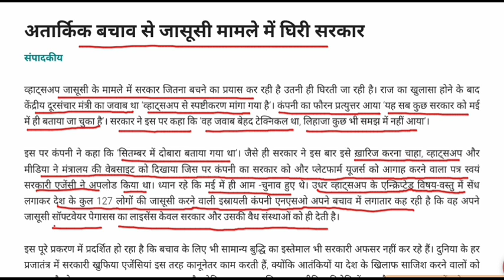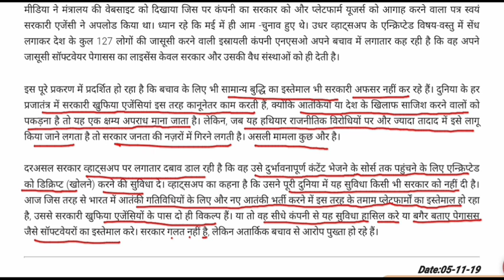अतार्किक बचाव से जासूसी मामले में घिरी सरकार